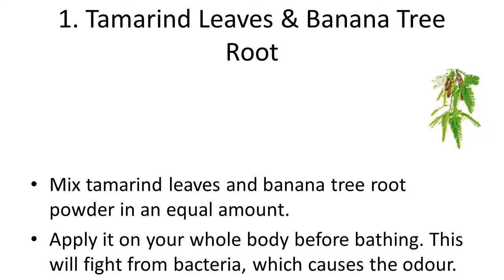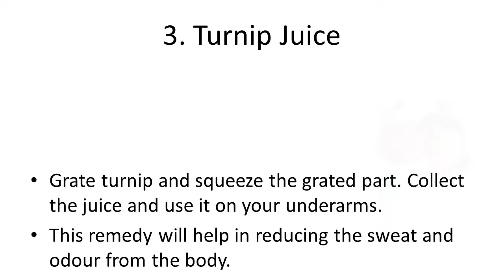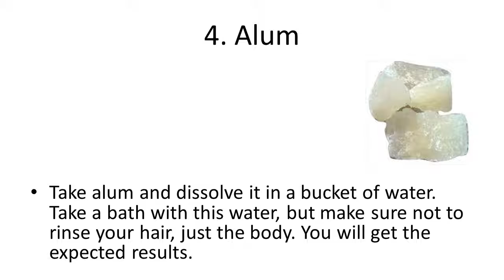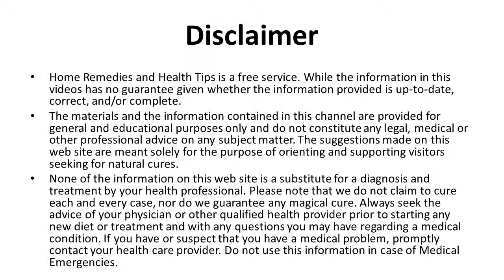Natural Cure For Body Odor | How to stop underarm odor Naturally Home Remedies